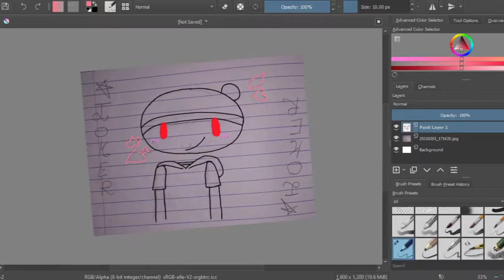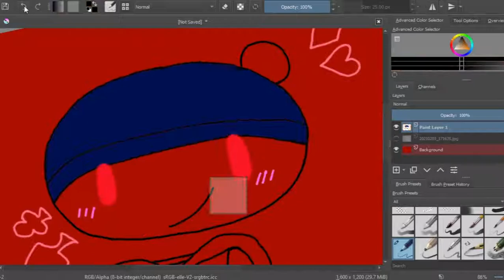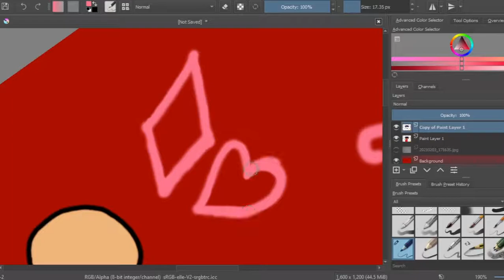{SPEEDPAINT} Hey! It's Rinn Mayy! Not Much to Say.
This is just a speedpaint of my new profile picture... I wanted to update it for a while now, you can see in the video that I wanted to do some shading, but it just feel apart, may have to do a redraw. I Rinn Mayy have to do a redraw.